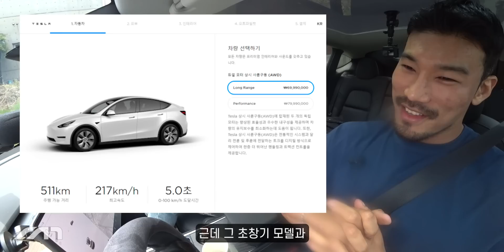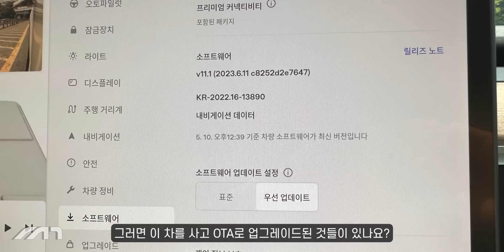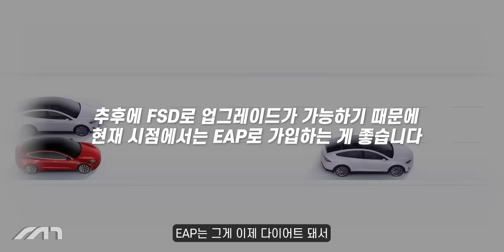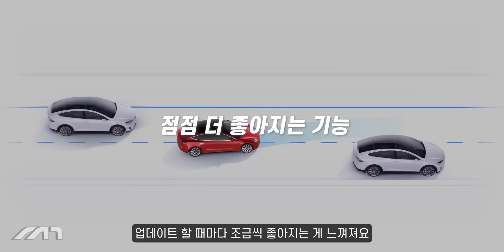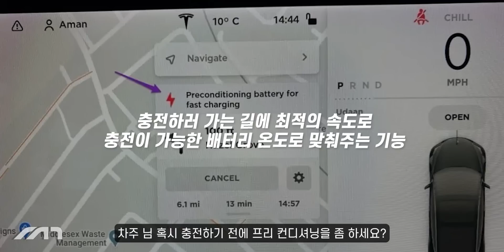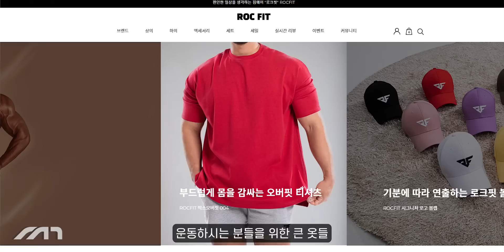승차감만 극복하면 최고의 패밀리카 모델Y